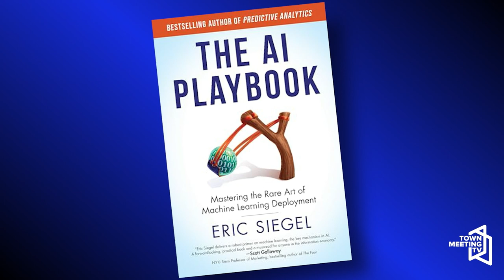Eric Siegel and The AI Playbook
Meghan O'Rourke, CCTV, hosts a conversation with Eric Siegel about his new book "The AI Playbook". Eric Siegel, Ph.D., is a leading consultant and former Columbia University and UVA Darden professor. He is the founder of the long-running Machine Learning Week conference series, a frequent keynote speaker, and author of the bestselling Predictive Analytics: The Power to Predict Who Will Click, Buy, Lie, or Die.

7/26/2024